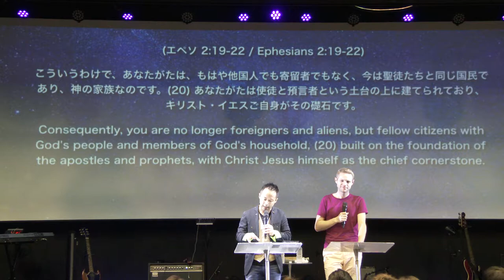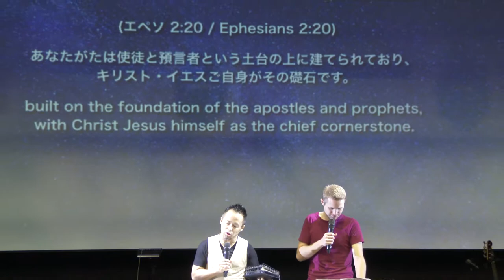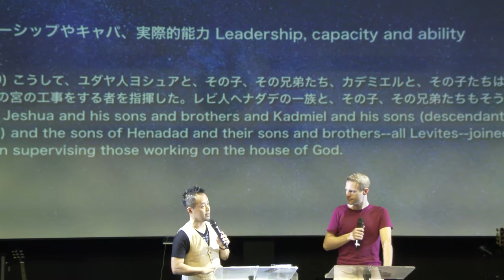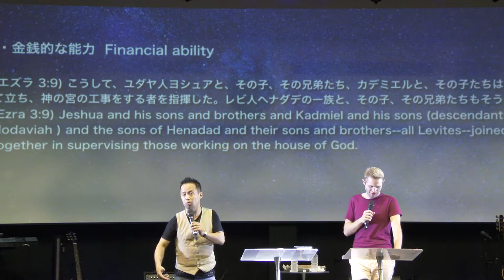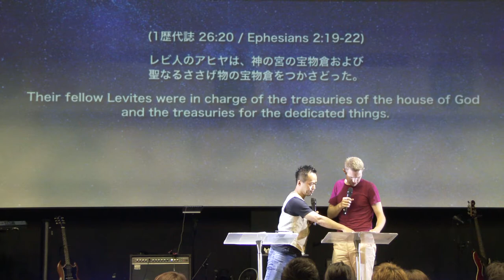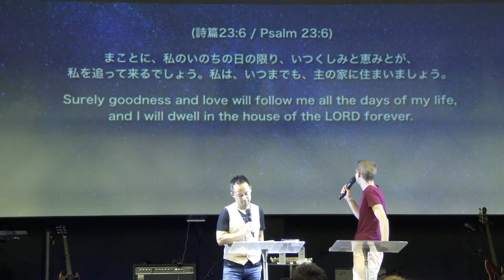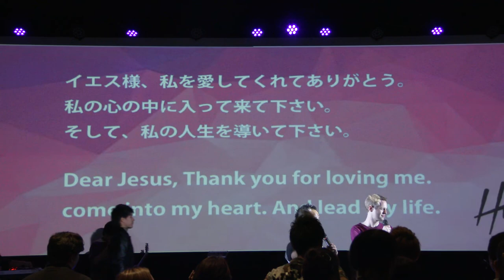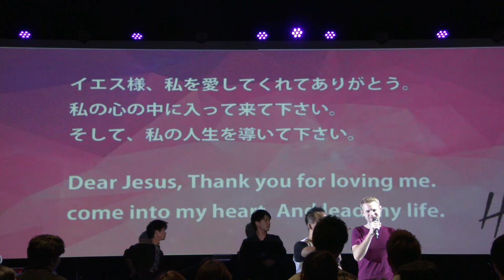1 建築士は、神様。すべての土台を、神の言葉に決める。